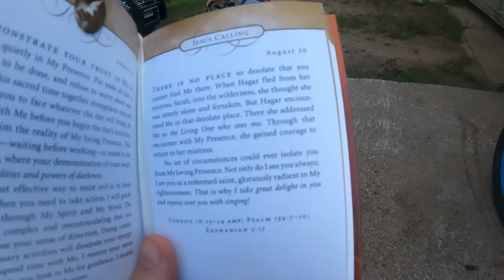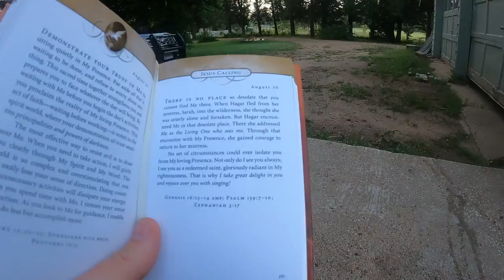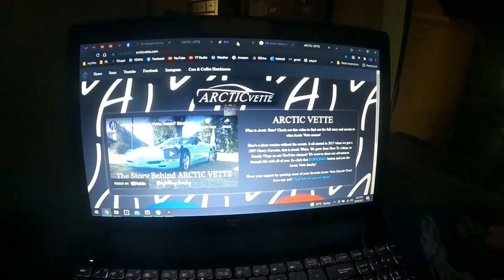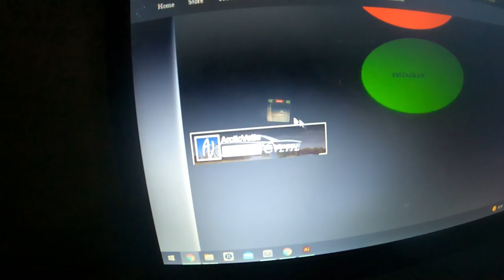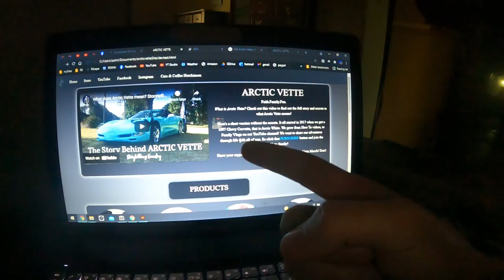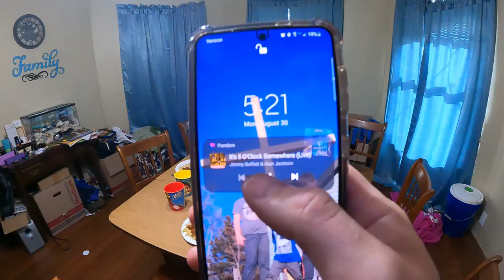What did Today have in store? (SEO, Google, Dinner, Bikes) - Daily Vlog